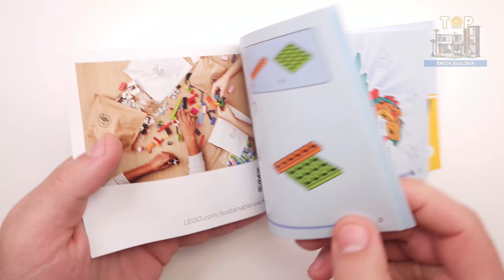LEGO Year of the Dragon (40611)[214 pcs] Speed Build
● This 213-piece buildable dragon model measures over 4 in. (10 cm) high, 4.5 in. (12c m) long and 2.5 in. (6 cm) wide.

◙  Year - 2014
◙  Pieces - 214